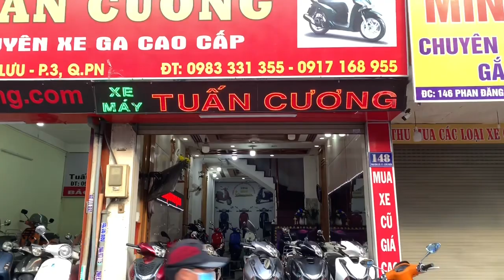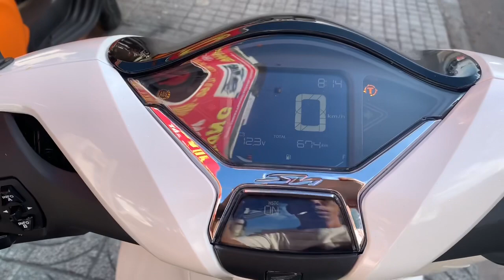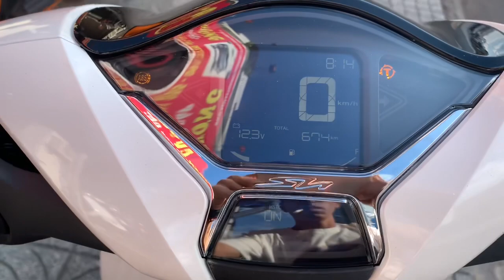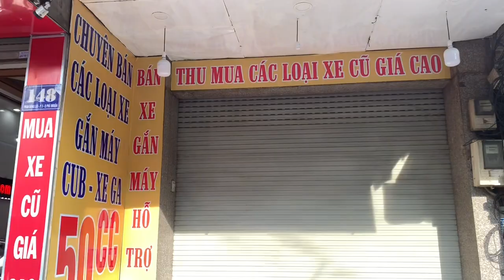Sh150i 2020 chạy lướt ĐT 0983331355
🛵Năm Tý là phải du hí trên em Vespa Như Ý
❤️Lại còn được Lì Xì từ Anh Trai 49 Ký 🥰
💥 NHẬN NGAY BAO LÌ XÌ 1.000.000đ khi mua Piaggio Vespa tại 👉Tuấn Cương

❤️❤️Kính chúc Quý Khách năm mới An Khang Thịnh Vượng!

💯 Miễn Phí Công Bảo Dưỡng Trong 12 Tháng

🎁 Dịch Vụ Chăm Sóc Xe Uy Tín Đạt Chuẩn " Đại Lý Có Kỹ Năng Sửa Chữa Xuất Sắc Nhất .
KẾT NỐI VỚI CHÚNG TÔI
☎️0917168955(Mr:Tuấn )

HỆ THỐNG CỬA HÀNG & BẢO HÀNH
CH1:148 phan đăng lưu-p3 -q Phú nhuận
CH2 : số 53 Hoàng Văn Thụ-p15 - Phú Nhuận. (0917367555)